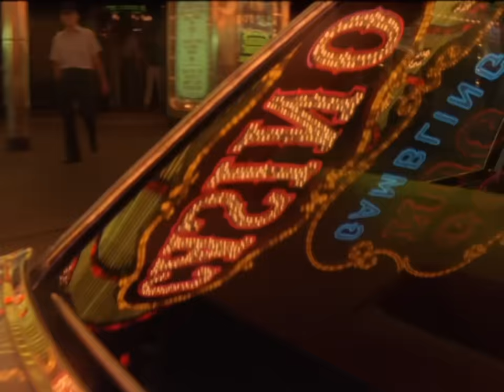ABBA - Summer Night City (from ABBA In Concert)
Live performance from ABBA's 1979-80 tour of North America and Europe!

Executive producer: Curt Edman
Director: Urban Larsson
Produced by
Swedish Television (SVT) and Polar Music International AB